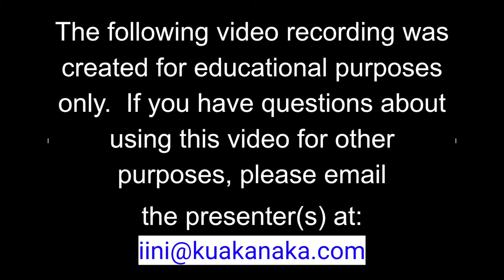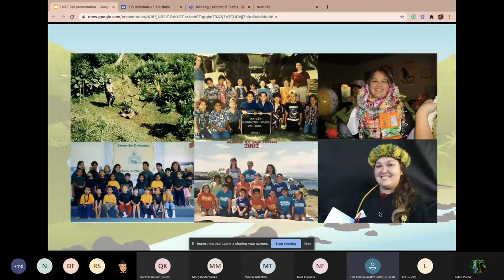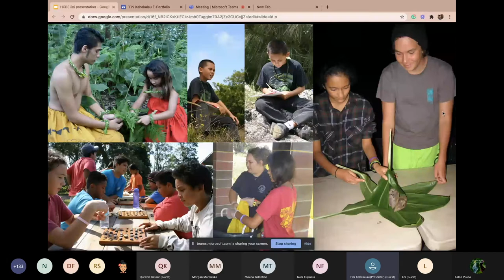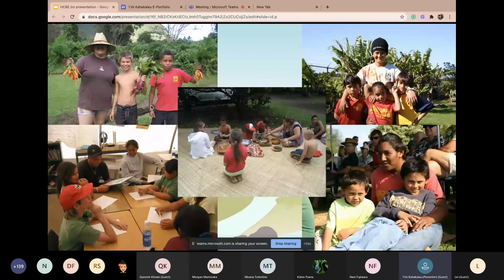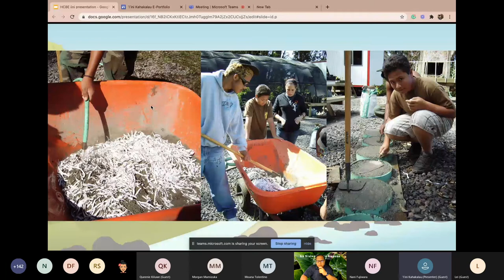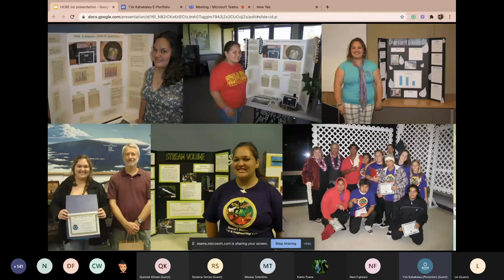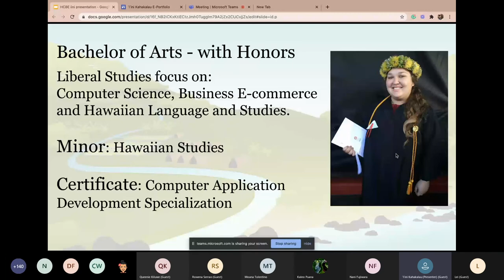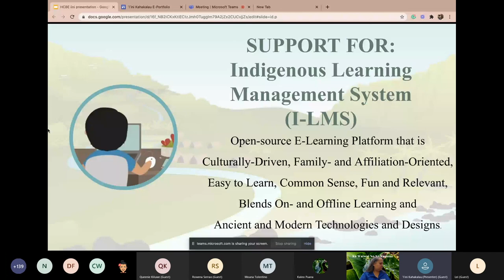1.8 Education with Aloha (EA) for a thriving Hawaiʻi.HCBE4All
Presentation Title:
Education with Aloha (EA) for a thriving Hawaiʻi (Session 1.8)

Presentation Summary:
This presentation shares the impact of Education with Aloha on young Native Hawaiians as they take charge of their education and create positive action and change for a thriving lāhui.  Witness their strong passion for the land, their innovative edge in entrepreneurship and their deep-rooted desire to perpetuate the ʻike of our brilliant kūpuna.

Presented by:
ʻIʻini Kahakalau

Organization:
Kū-A-Kanaka

Additional Information: This presentation aired on Friday, February 12, 2021 during the "Ka Waiwai No Nā Kūpuna: Treasures From the Ancestors: Hawaiian Culture-Based Education Conference For All" presented by Kamehameha Schools Kealapono Division.

More information regarding this video, its presenters, and other presentations offered during the conference, please visit our conference website portal